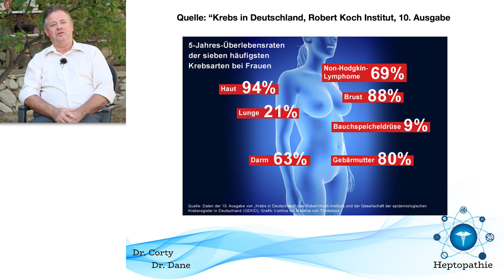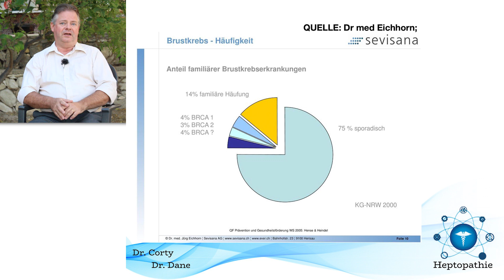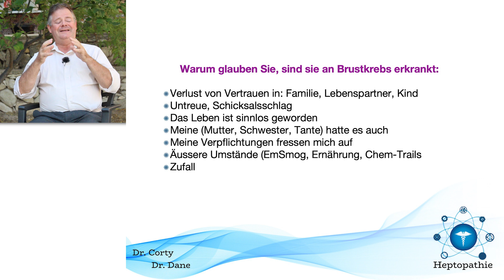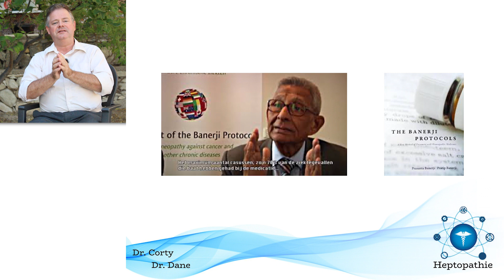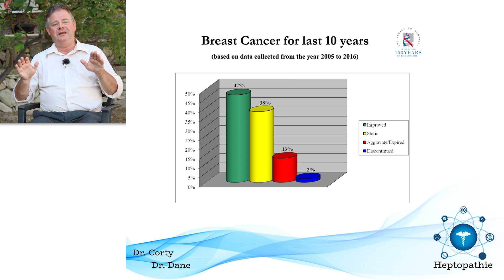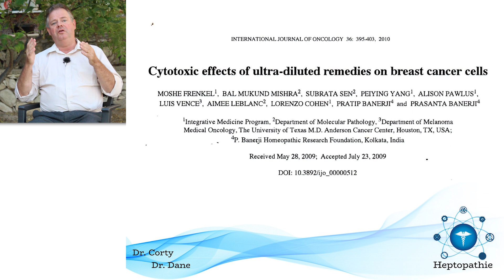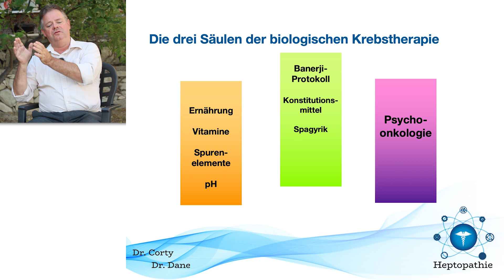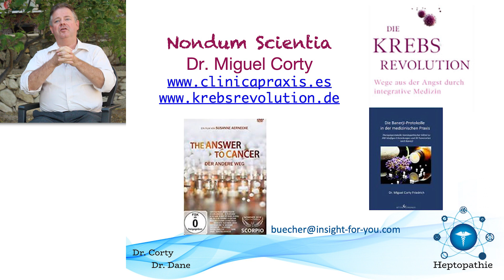Banerji und Brustkrebs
Wer bei der Diagnose Brustkrebs eine biologische Alternative sucht, ist gut beraten, sich mit Banerjiprotokollen zu beschäftigen. Dies wirken auch dann wenn starke Vorschädigung, Rezidive oder Metastasen aufgetreten sind. Dr. Corty erklärt ein alternatives Konzept zur Heilung von Brustkrebs.